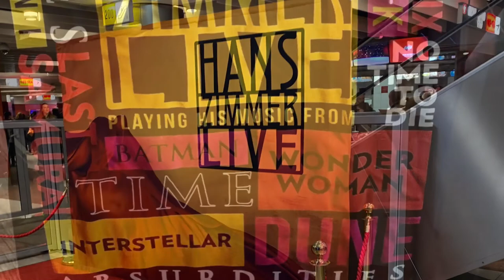Hans Zimmer Live In Prague - PHOTOS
HANS ZIMMER LIVE IN PRAGUE 2022

Song: Time
Album: Inception